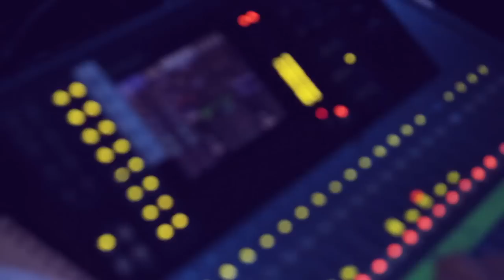FUNK U LIVE: Rytmus, I. Kmeťo, Anita Soul, Martin Valihora - OFFICIAL AFTERMOVIE!!!